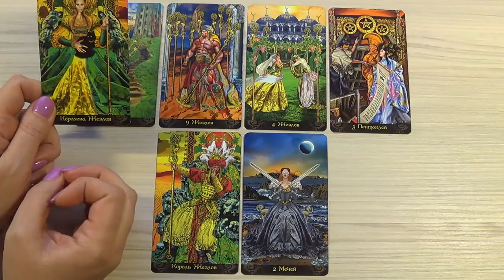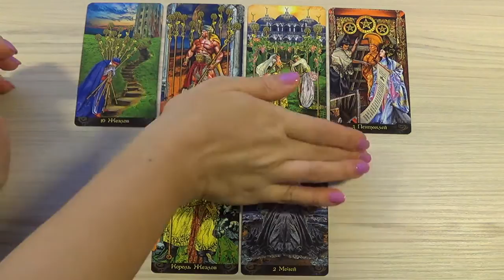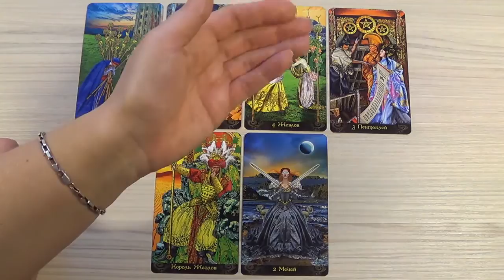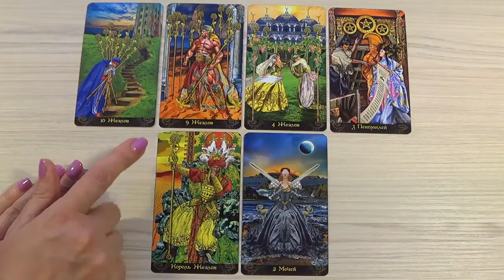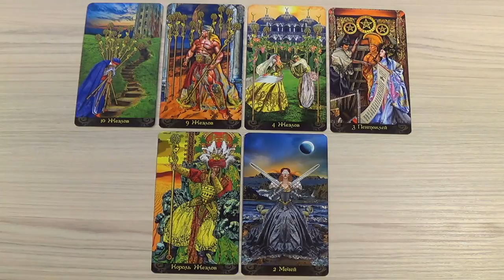Scorpio, February 2017, monthly Tarot forecast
Used Tarot Illuminati (Erik C. Dunne).